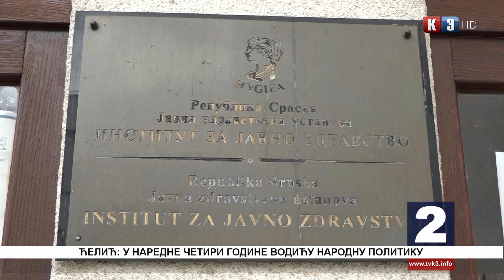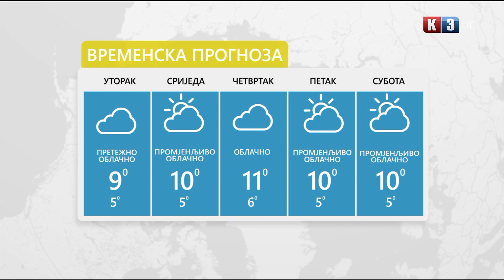Novosti TV K3 15.12.2020.